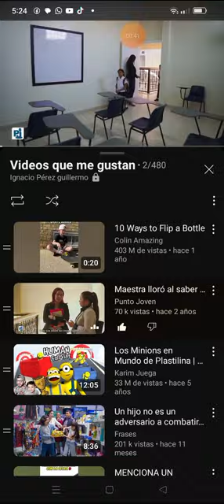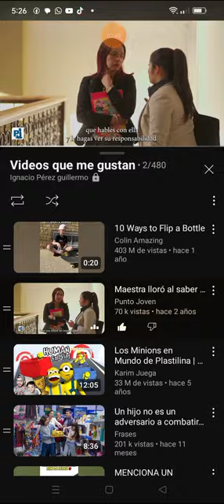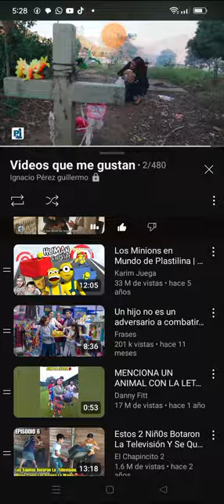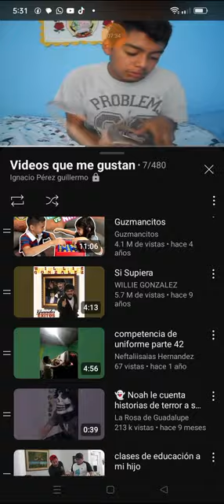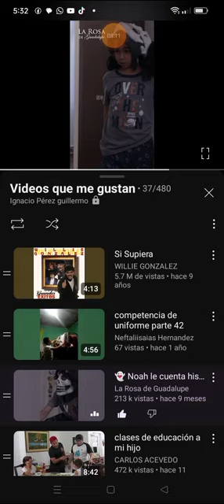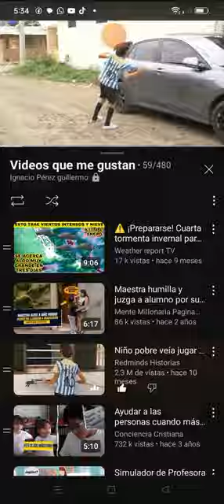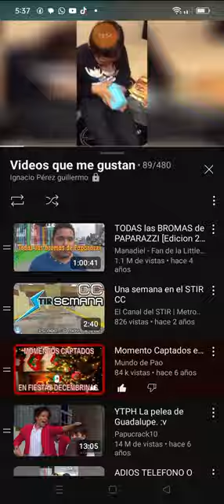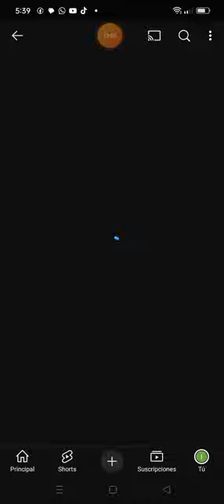viendo los vídeos parte 4